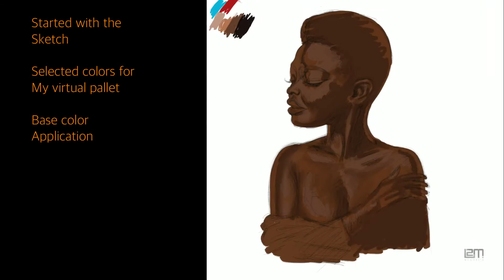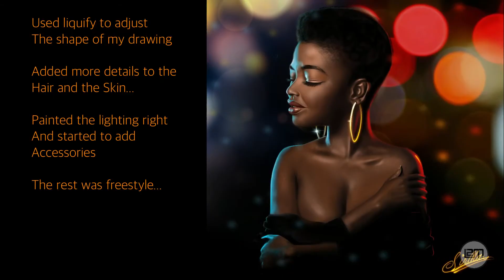Drawing time with Procreate, let’s have some fun.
So this week I decided to draw again, just to relax my head a bit. Chose a picture off the gram... and wired it up to my artistic senses. Join me on my drawing journeys... you defo gonna have fun.